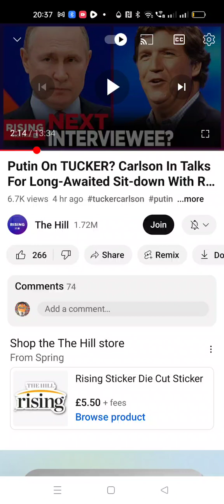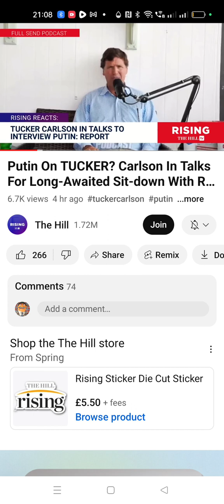What they are doing to us is illegal